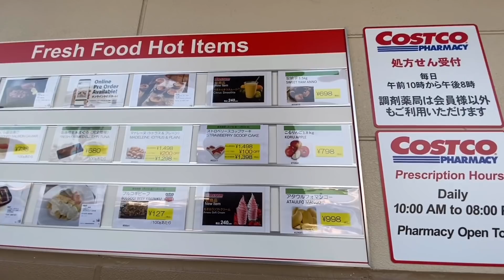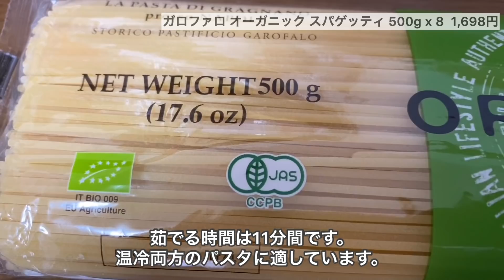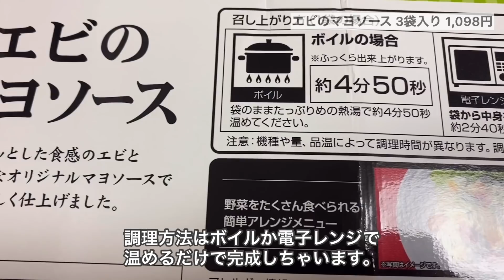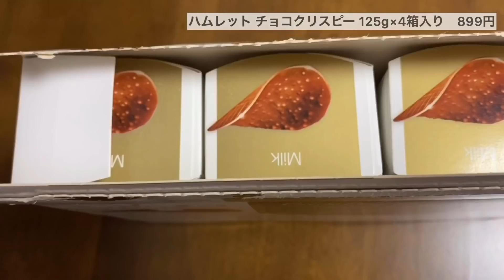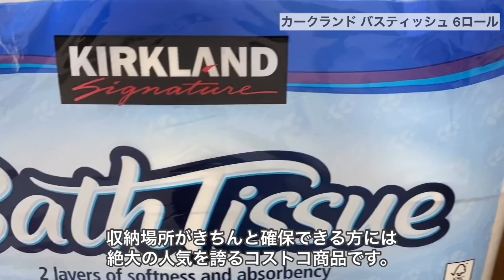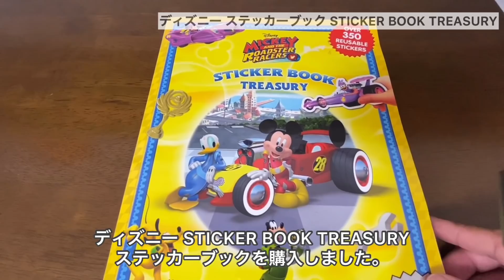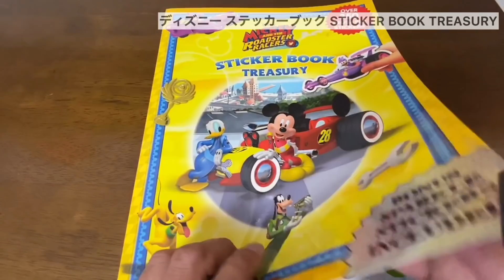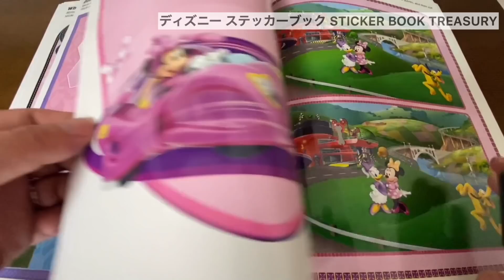【コストコ】2020年5月 おすすめの購入品を紹介します。COSTCO店舗で人気の定番やリピート＆初めて購入する商品紹介！調理品の食レポや保存まで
コストコで初めて買った商品やおすすめの購入品や定番リピートをご紹介しています。

調理品などの食レポもありますのでゆっくり見ていって下さい。

◆Twitterはこちらからお気軽にフォローをお願いします。